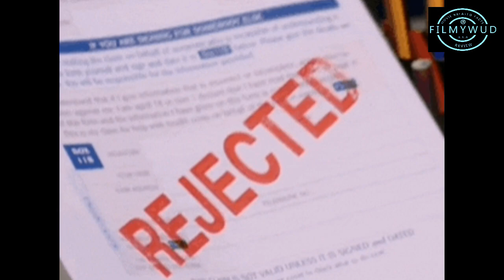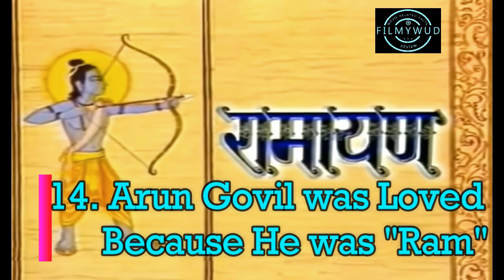Ramanand Sagar's RAMAYAN | Amazing Facts | Arun G, Deepika C, Sunil L, Arvind T, Dara S | Filmywud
Hello Everyone..!!🙋‍♀️

Ramanand Sagar's RAMAYAN | Amazing Facts | Arun Govil, Deepika Chikhlia, Sunil Lehri, Arvind Trivedi, Dara Singh | Filmywud

In this video, we are going to share some interesting facts about Ramanand Sagar's Iconic RAMAYAN.

The show was created, written, and directed by Ramanand Sagar. It originally aired between 1987 and 1988 on DD National.

Ramayan holds the record for being the most watched mythological show in the world.

NO COPYRIGHT HAS BEEN INTENDED IN THIS VIDEO.

Regards & Thank You..!!